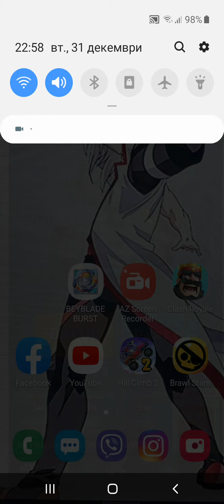Posledno video za 2019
MATEJ MASTER